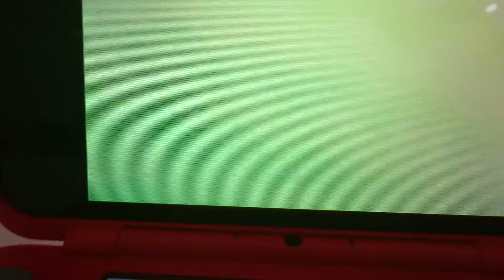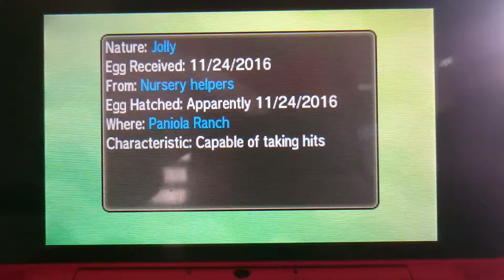The Fourth Grand Trial????!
Well... This is a SURPRISE!!